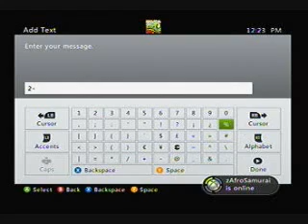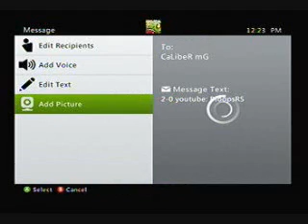[Bloops] vs CaLibeR mG